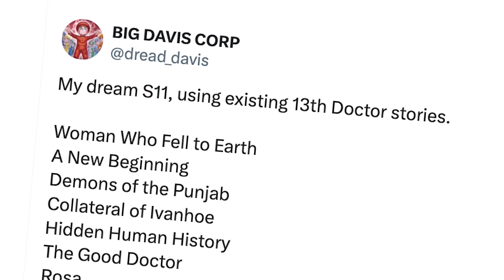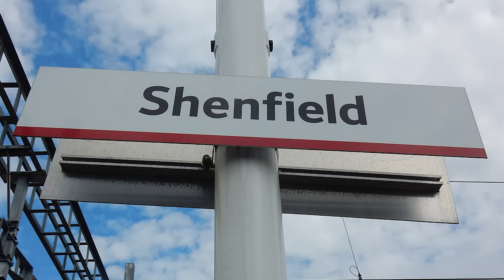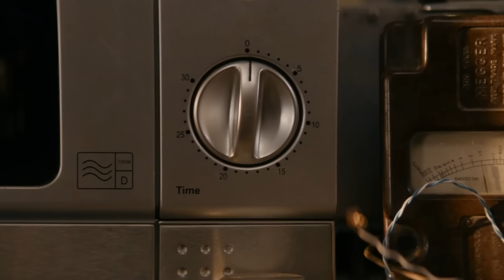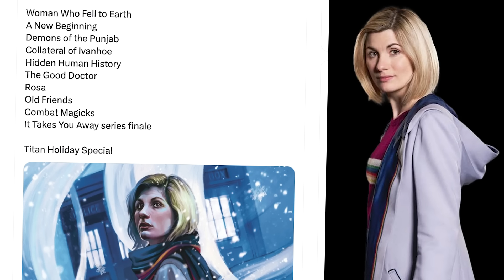What If Jodie Whittaker's 1st Season WORKED? (A Doctor Who Rebuild ft. Josh Carr)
A Chibnall overhaul, because there's a lot good 13 out there. How will @whoknewdwpod take to the changes? Does this alternate-world Series 11 of doctorwho hold together?

Drop a tip to support me & see new videos if you'd like more!